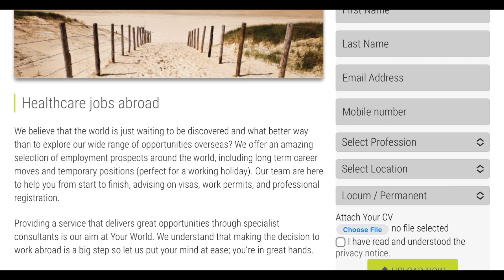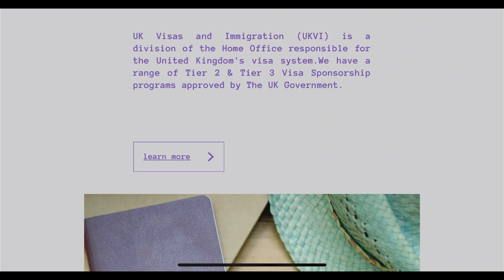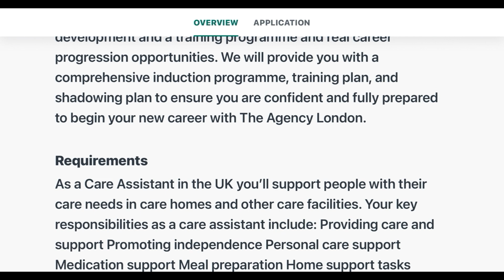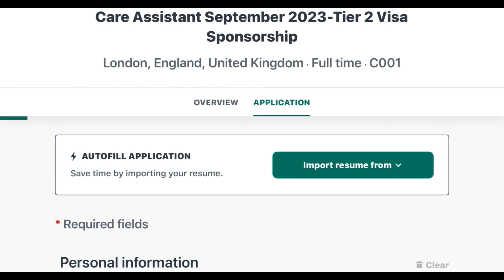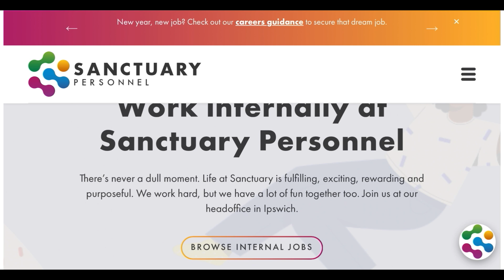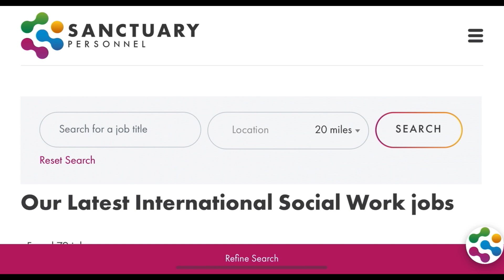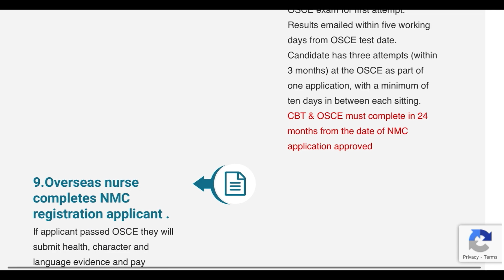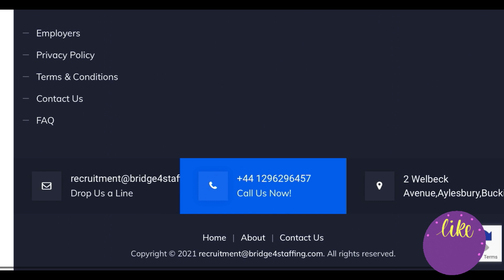UK VERIFIED HEALTHCARE AGENCIES CURRENTLY RECRUITING FROM OVERSEAS WITH VISA SPONSORSHIP / APPLY NOW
HOW TO FIND A CARE JOB WITH VERIFIED UK CARE HOMES / FREE VISA SPONSORSHIP WITHOUT A JOB APPLICATION

Agency Link